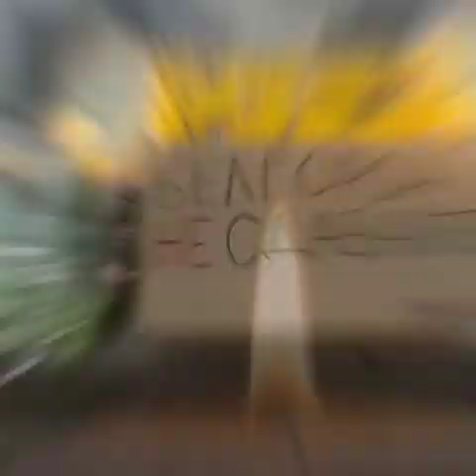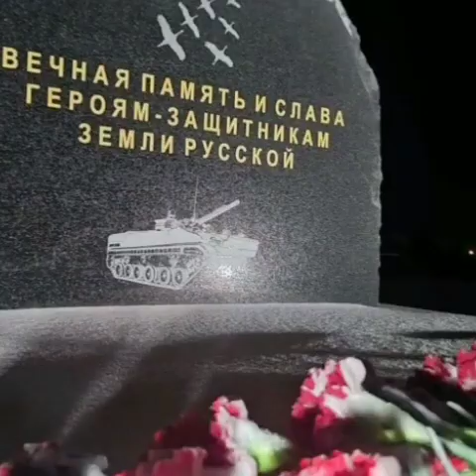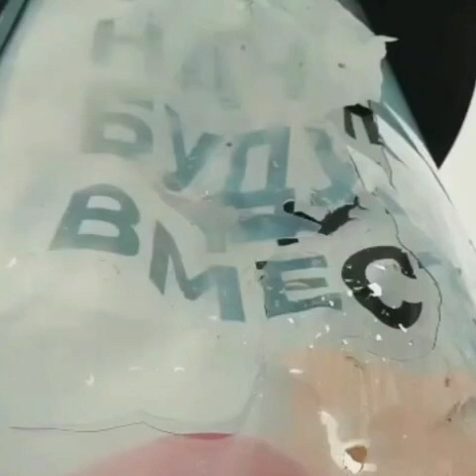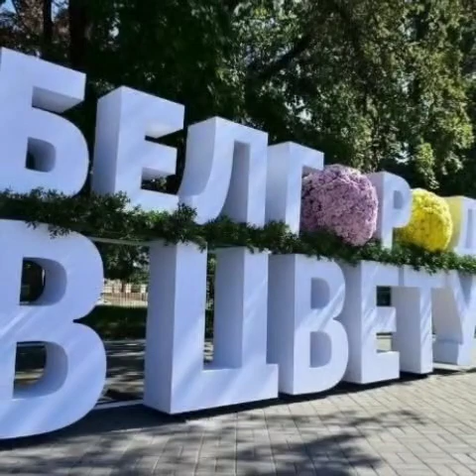Но увы...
Кавер на прекрасную песню...